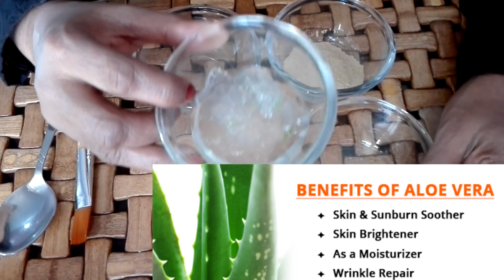Umar Chupane Ka Totka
Ghar mai in chezon se anti aging mask banayen, or roz raat ko lagayen